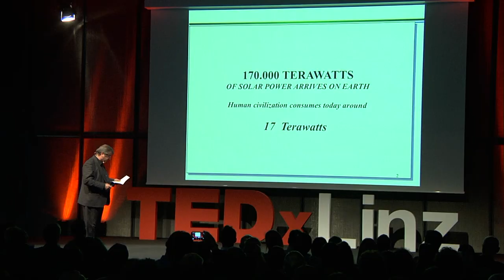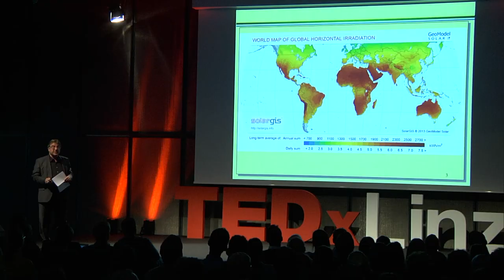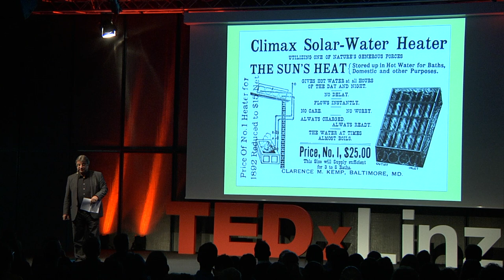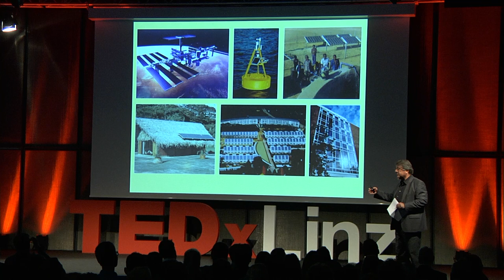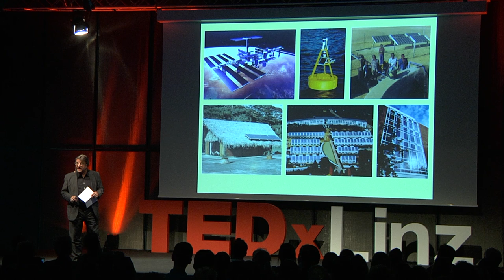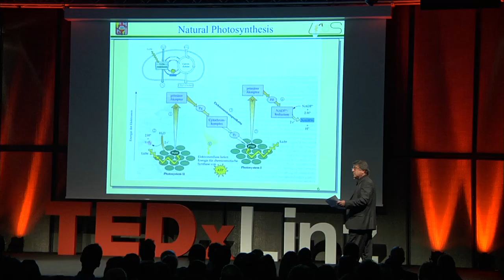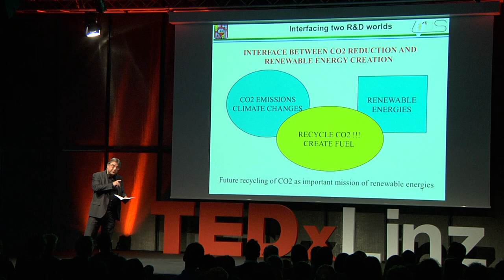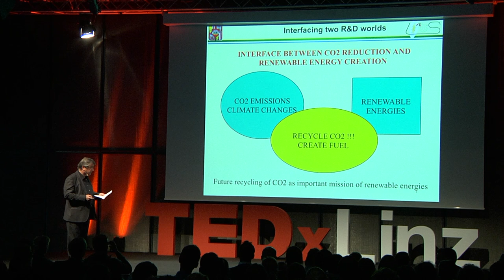The sun, bringer of world peace | Niyazi Serdar Sarıçiftçi | TEDxLinz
Imagine, just imagine a world with a free, sustainable, democratic, worldwide available and endless energy source. Try it - and just look to the sky - the sun - the energy of the tomorrow, the energy of the future.

Niyazi Serdar Sericiftci founded the Institute for organic solar panels (LIOS) in Linz, a world leading research unit. The main emphasis of his research is in the conversion of solar energy to electrical energy (Photovoltaics), as well as chemical storage by means of CO2 recycling in artificial fuels.
With more than 600 publications in international scientific magazines, quoted more than 40.000 times, he is one of the most quoted scientists.